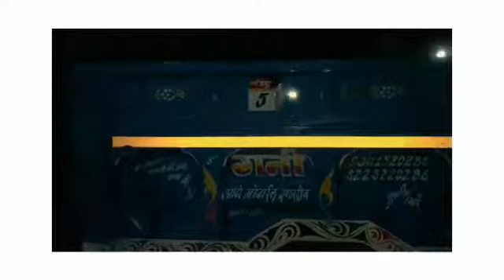CHOTI TROLLY (10X6X2) GANI TROLLY (Mubarik Bhai) ORIGINAL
tractor trolly (Gani Trolly) CHOTI TROLLY (Model)
SIZE 10x6x2 blue colour trolly
Indore number one (trolly) menufactering company
address,     plot no 54 , sanwer Road ,near modern choraha ,sector c
We made all type of farming items .
You can use google map for searching location (   Gani Trolly  (mubarik bhai )
 ( We have no other branches in indore )